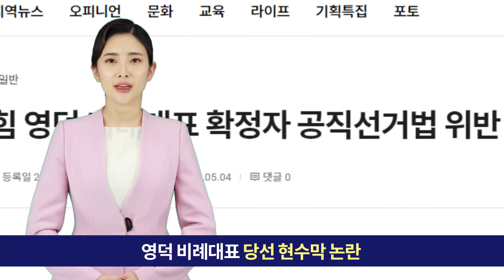5.5(목) 경북매일 AI 헤드라인 뉴스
1. 100주년 기념 2022 포항어린이날 행사
2. 박승호 국민의힘 포항시장 예비후보 경선 후보 사퇴
3. 구미시 공단동 공장화재 발생
4. 영양 석문교 트릭아트 포토존 조성 마무리
5. 중앙선 폐선 철교 ‘예안교’ 80년만에 철거